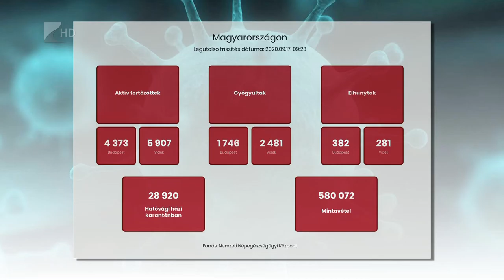Újabb szigorítások - Kölcsey Televízió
23 óráig tarthatnak nyitva a szórakozóhelyek és még több helyen teszik kötelezővé a maszkviselést - ezek a kormány legújabb szigorító intézkedései a koronavírus megfékezésére. A jövőben szúrópróbaszerűen ellenőrizhetik az oktatási intézményeket is hatóságok. Csütörtökre 710 új megbetegedést regisztráltak Magyarországon és elhunyt kilenc krónikus beteg a fertőzés következtében.